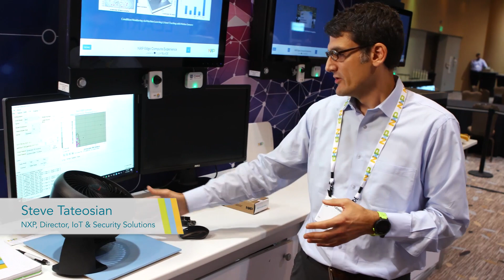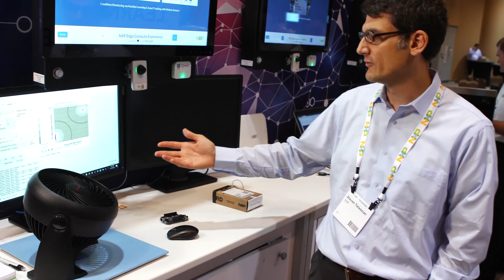Anomaly Detection Performed at the Edge using Machine Learning at NXP Connects 2018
Steve Tateosian, Director for IoT & Security Solutions, shows how Anomaly Detection can be done at the edge by computing irregularities in behavior models that are constructed using Machine Learning – all done with NXP sensors and a low-cost MCU.